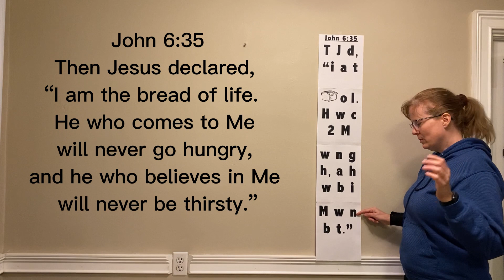Awana - Agents of Grace Lesson 3.1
Marshall E-Free Church